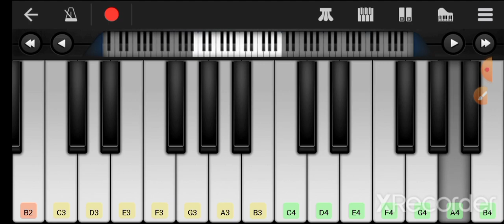mr bean theme song (⁎⁍̴̛ᴗ⁍̴̛⁎)